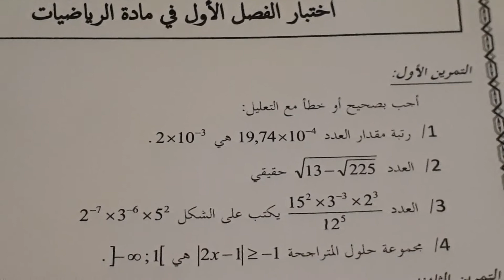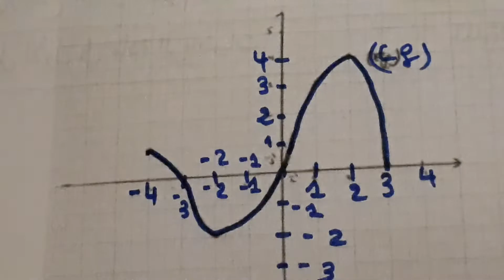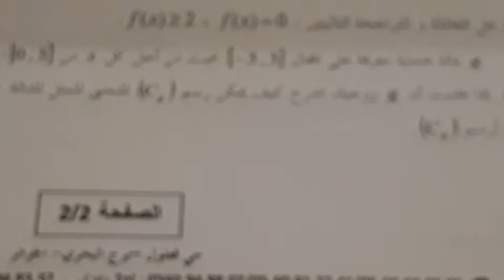نموذج رائع لاختبار الاول للثلاثي الاول للاولى ثانوي